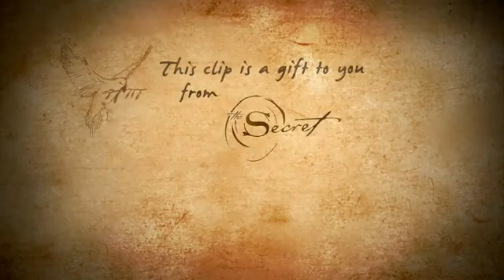The Secret Planet Earth HD